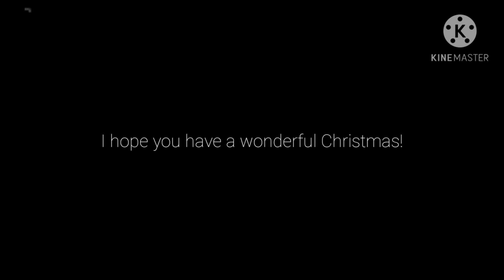Joshua Francis Christmas